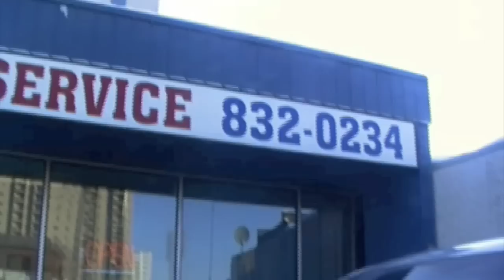Car Being Assessed for Damage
What else can i say... Ford Wins! Neons suck!!!

Cost to fix is 650-700

$457 parts only...